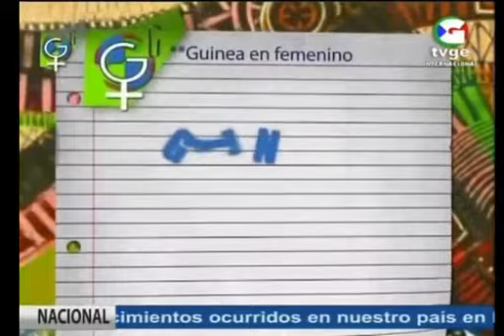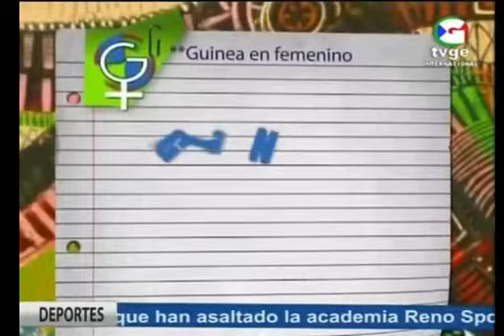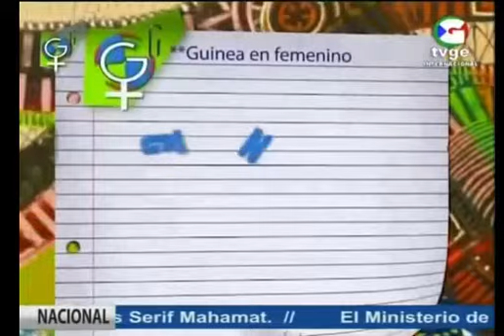50 cumpleaños de Roka Botey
El programa Guinea en femenino celebra los 50 años de Roka Botey y mas cosas.